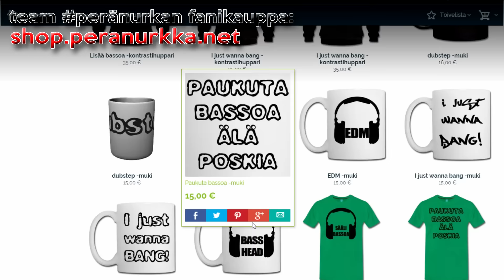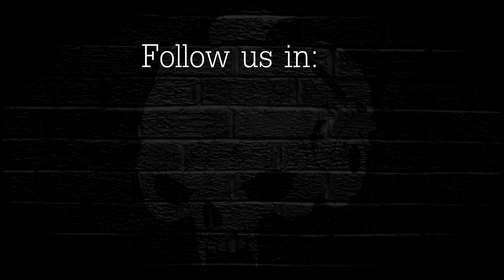Ny Hitsataan! OSA 22 Vahvarien kiinnitys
Title: Gemellini & Project 46 - Crazy feat. Corinne Lee

Intro/outro:
background: